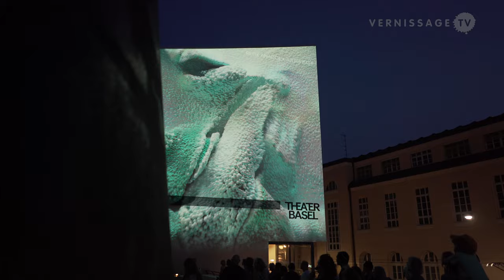Refik Anadol: Glacier Dreams Basel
During the Art Basel 2023 week, the work 'Glacier Dreams' by artist Refik Anadol was projected onto the facade of Theater Basel. Refik Anadol's 'Glacier Dreams' is a commissioned work inspired by the beauty and fragility of the world's glaciers. It emerged from a long-term research project at the intersection of multisensory new media art, machine learning and environmental studies. For 'Glacier Dreams' Refik Anadol processed visual material from online and institutional archives. This dataset, as well as additional personally collected glacier visualizations from Iceland, were processed using machine learning algorithms.

Refik Anadol was born in Istanbul, Turkey, in 1985. He earned a Master of Fine Arts Degree from Bilgi University in his home city and then moved to California. At his studio in Los Angeles, Anadol researches and develops approaches to data narratives. He also teaches at UCLA’s Department of Design Media Arts.

Refik Anadol: Glacier Dreams Basel. Basel (Switzerland), June 17, 2023.